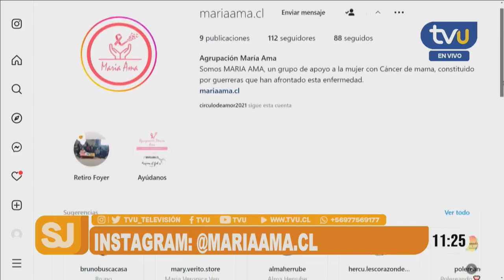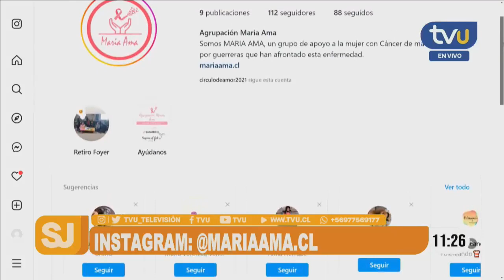Ana María Roa, paciente de cáncer de mama: "La fe en Dios ayuda a superar la enfermedad"